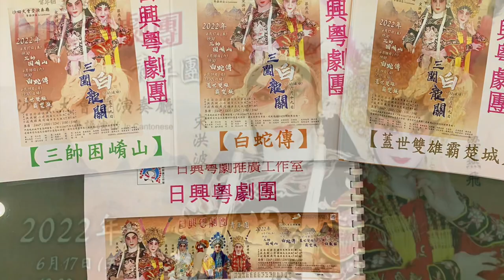「日興粵劇團～青年團」沙田大會堂演奏廳，全體成員傾力演出 。6月17-19日三日四場，售票日期：4月21日